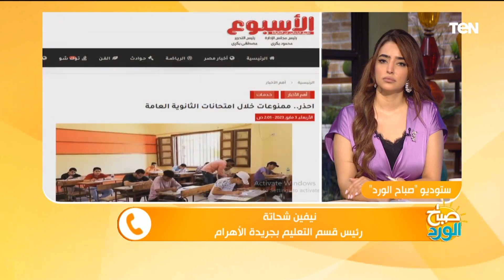منها منع الهاتف للطالب والمراقب.. تعرف على التحذيرات الصادمة حول امتحانات الثانوية العامة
صباح_الورد .. في خلال أيام هتبدأ امتحانات الثانوية العامة وعشان كدة وزارة التربية والتعليم أصدرت بعض التعليمات والتحذيرات للطلاب يخلوا بالهم منها أثناء توجههم أو تواجدهم في الامتحانات واللي من بينها إن الطالب لو اتأخر عن بدء الامتحان بربع ساعة بدون عذر هيتم رسوبه في المادة... وكمان طبعا التشديد على منع الغش بكل الطرق بالإضافة لإحضار كل الأدوات الخاصة بيه.
خلونا نعرف باقي التعليمات الخاصة بالثانوية العامة من ضيفنا على الهاتف الأستاذ نيفين شحاتة رئيس قسم التعليم بجريدة الأهرام.. صباح الورد يافندم